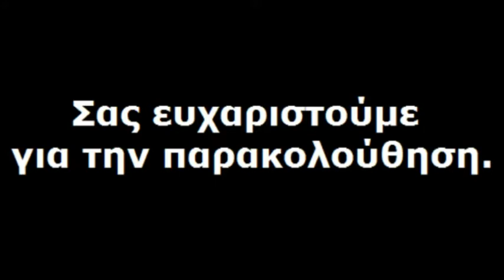Εράνη: Ζητησαν στηριξη του Τ.Σ. για δημιουργία κλειστού γυμναστηρίου